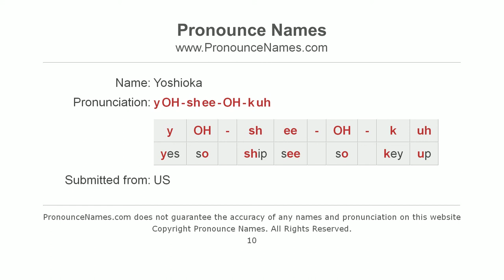How to Pronounce Yoshioka - PronounceNames.com